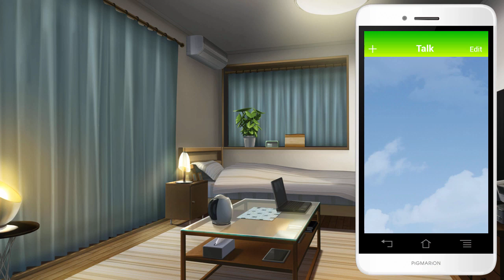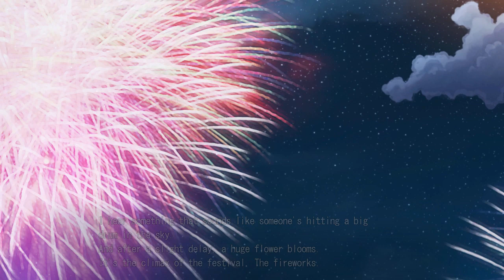Hoshi Ori Yume Mirai (Marika's Route) #41 - Visual Novel Corner☆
"Hoshi Ori Yume Mirai" (Marika's Route) Episode  41